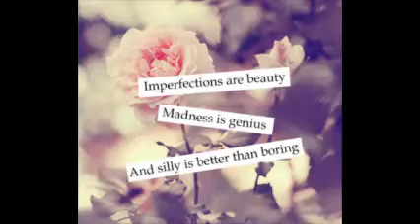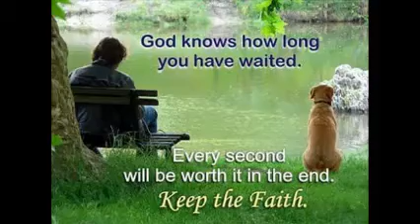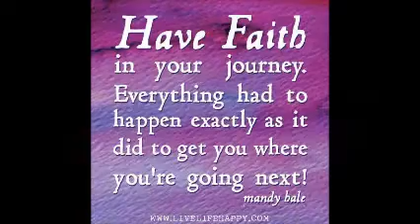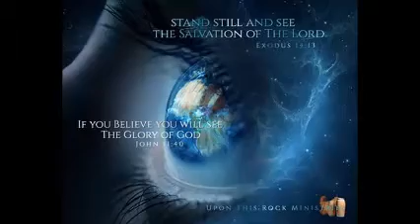Andre Rieu My Way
Andre Rieu
My Way

video composed
By Anna M Wachtel

unofficial